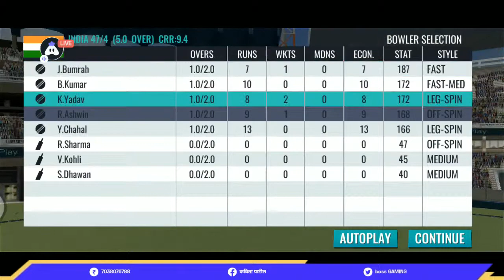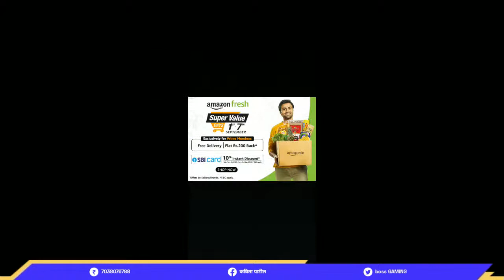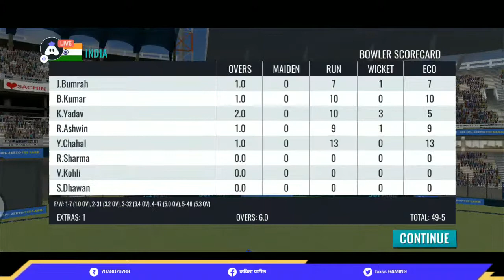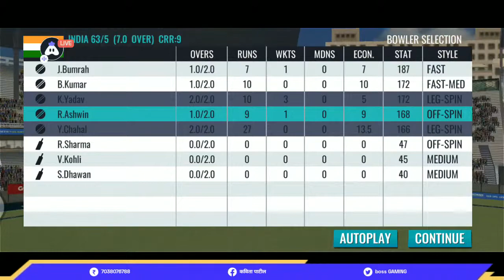English Sachin Saga Cricket Champions : 👍 Good stream | Playing Solo | Streaming with Turnip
Hey folks! Watch me play Sachin Saga Cricket Champions!

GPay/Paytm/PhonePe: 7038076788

Today I am streaming sachinsagacricketchampions. Other popular games:
PUBG Mobile
Garena Free Fire
Among Us
Call of Duty Mobile
Fall Guys
Fortnite
Roblox
Minecraft